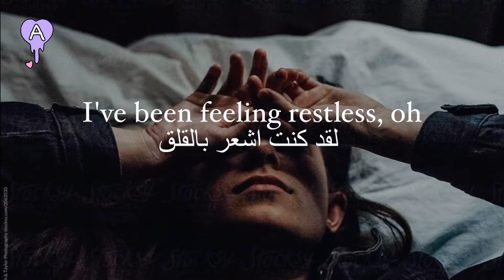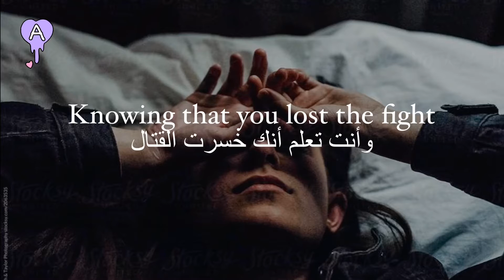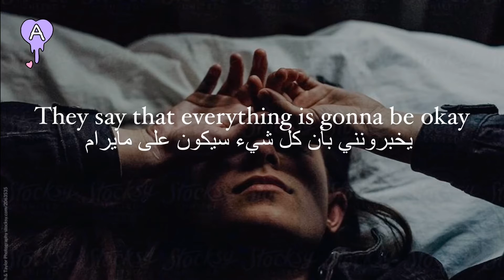Secrets - Faouzia مترجمة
اغنية Secrets مترجمة

Artist: Faouzia
Song: Secrets